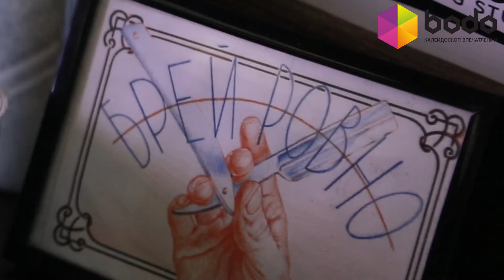Стильная мужская стрижка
Стильное преображение для мужчины — стрижка и укладка от профессионального парикмахера. Специализация такого мастера — мужские прически всевозможных моделей и сложности исполнения. Опираясь на свой богатый опыт, он поможет подобрать модное решение для любой длины волос. Задумка воплотится незамедлительно, а результат подчеркнет финальная укладка. Для ухода за волосами используется качественная косметика Beardan's.